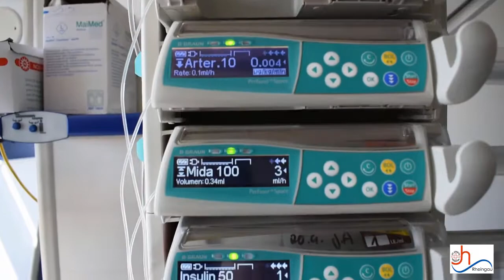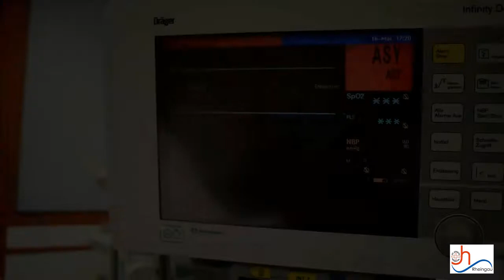St. Josefs-Hospital Rheingau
Auf der interdisziplinären Intensivstation des St. Josefs-Hospitals im Rheingau arbeiten 16 Intensivpflegekräfte. Hier stellen sie ihre Arbeit vor und erzählen, was sie an ihrer Tätigkeit schätzen.